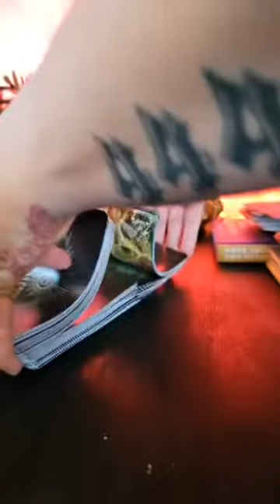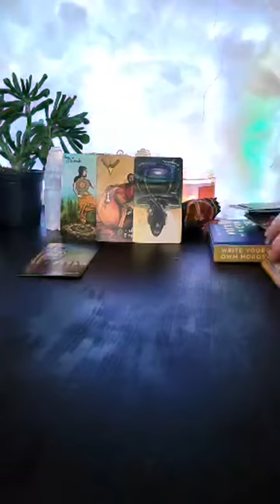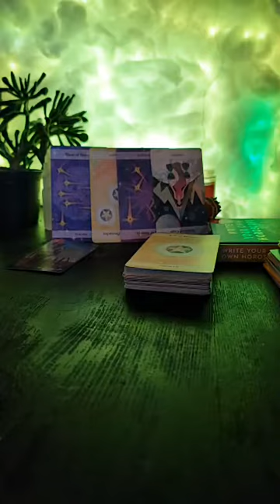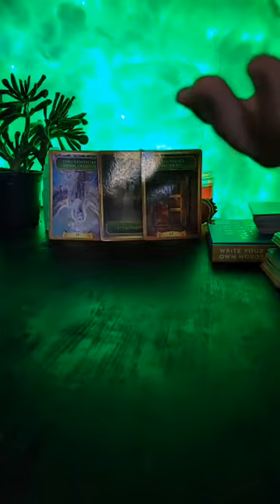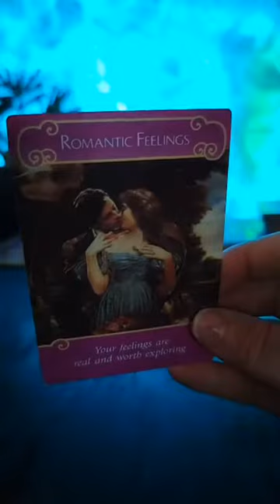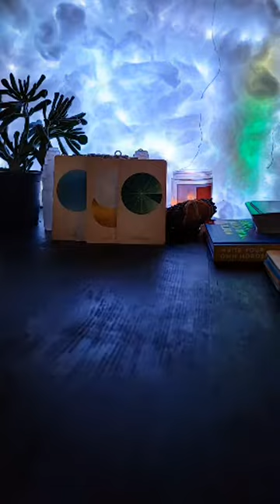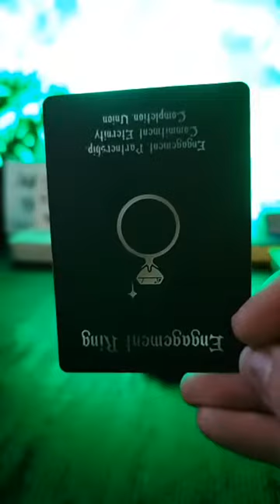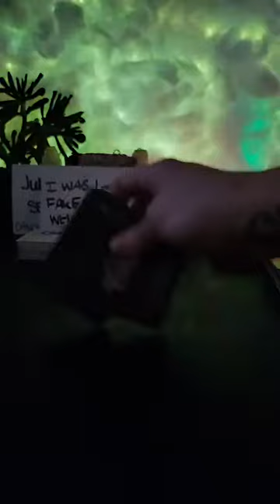😒🧲You need to hear this.‼️🧿